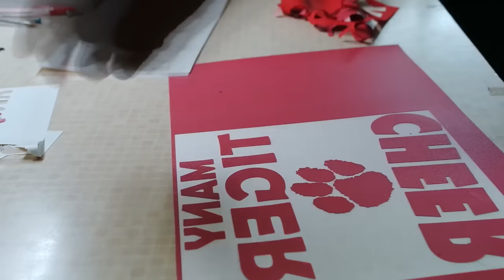How to Print Multi-Color Vinyl Designs on T-shirts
Just a quick 2 color vinyl printing tip that can help you with placing your vinyl designs into the correct position to help make T-shirt printing a little easier for you.